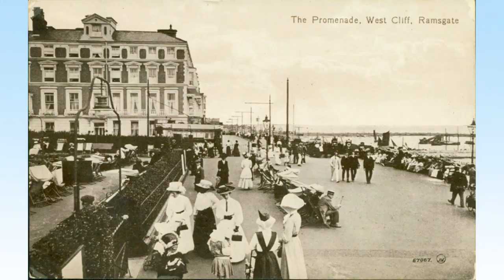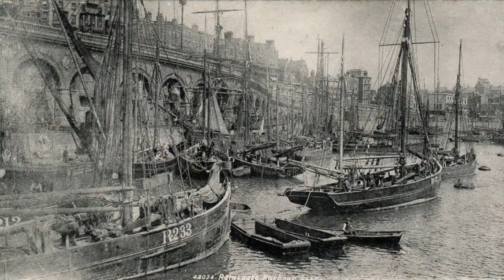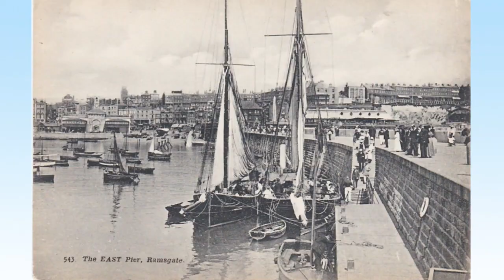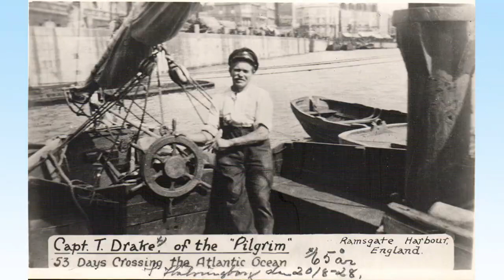Ramsgate Town Thanet, a Walking History Tour Guide Using Old Postcards Kent UK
Ramsgate town Thanet, Kent, UK, A walking history tour guide of Ramsgate using old postcards.